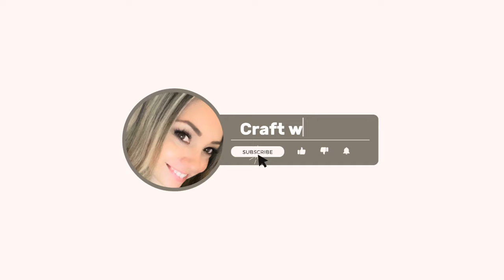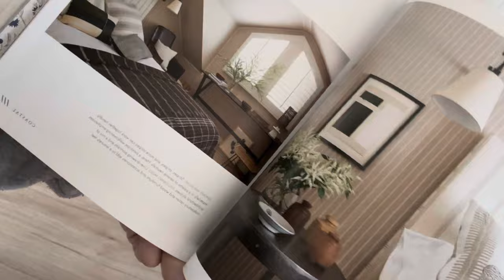2024 CONSOLE TABLE STYLING FOR SPRING/SUMMER 5 different ways -Neutral Spring Decorating-Cottage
I will be showing you at least 5 different ways to style your entry or console tables. Console styling ideas for Spring and Summer 2024. Neutral spring decorating for entry table or dining room. Modern Cottage styling ideas for your home. I’ll link any other spring / summer decorating videos below:

Console Table:
Faux Tulips:

Cherry blossom Stems (wal-mart)